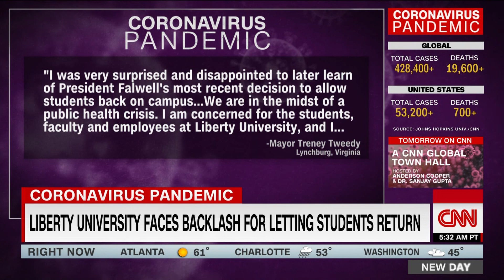Liberty University President Jerry Falwell Jr.: These reports have been overblown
Liberty University President Jerry Falwell Jr. responds to reports that say the school has reopened to students.